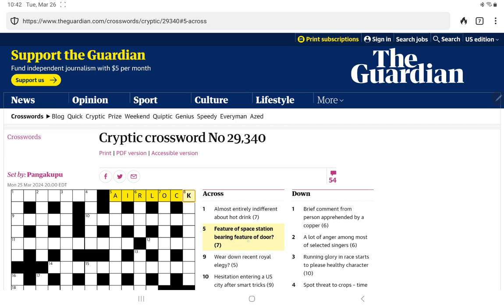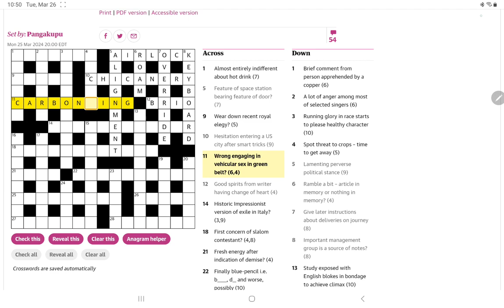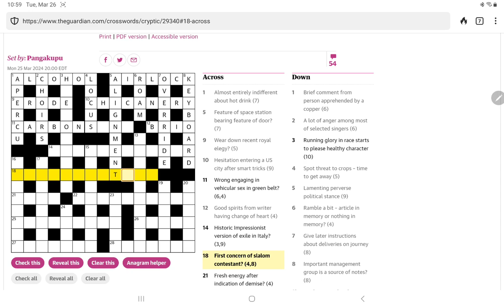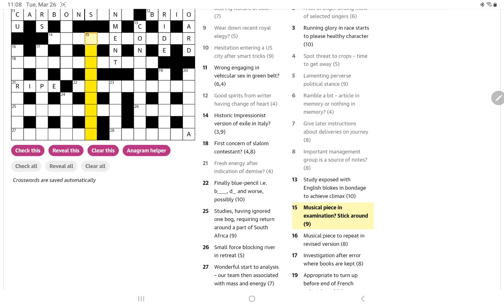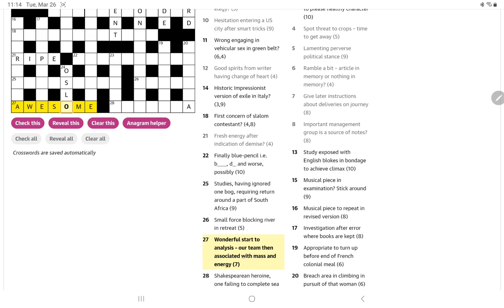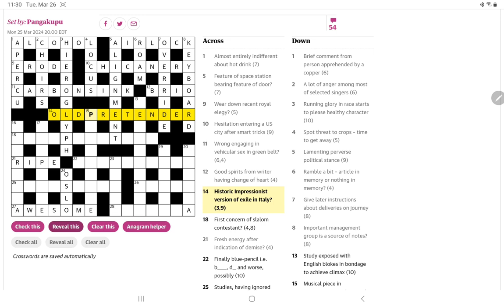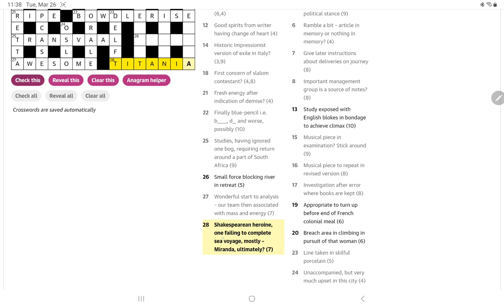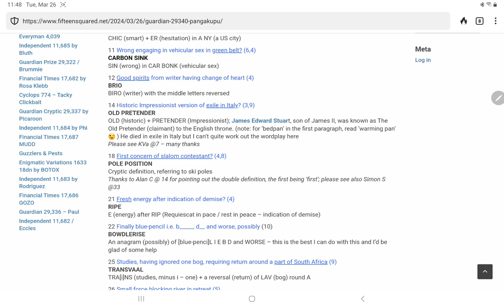Guardian Cryptic Crossword (Tuesday, 26 March 2024)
In which I attempt to solve the Guardian's Cryptic Crossword No. 29,340 (and it's a Tuesday toughie).